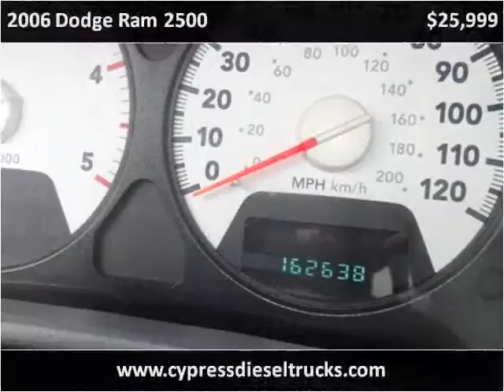2006 Dodge Ram 2500 Used Cars Auburn CA